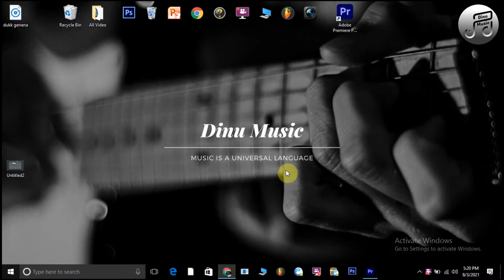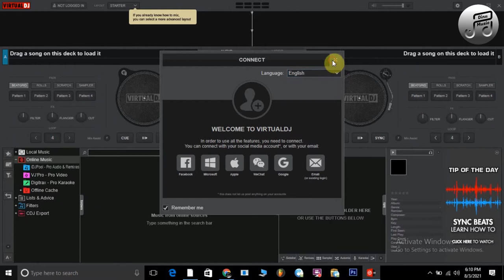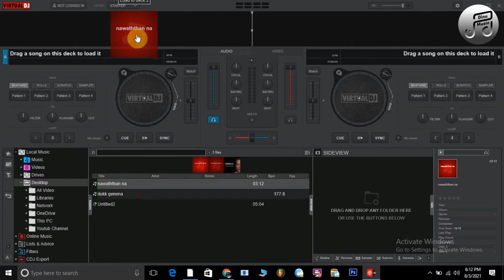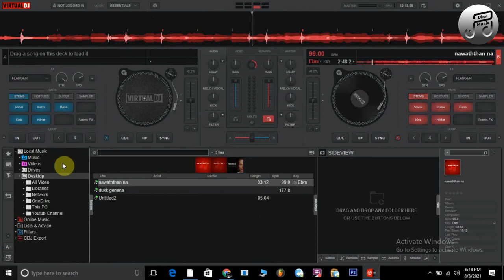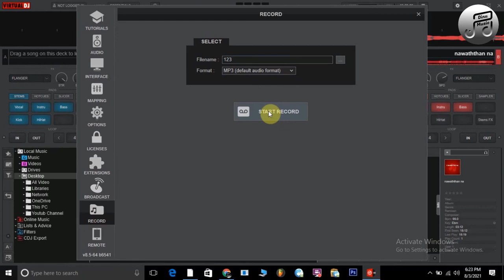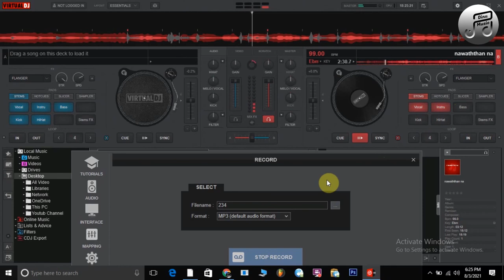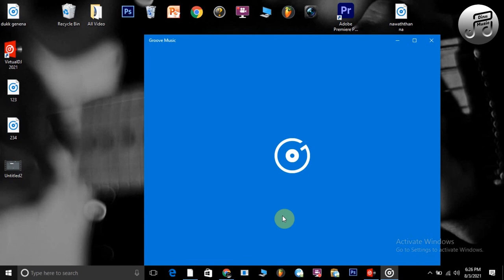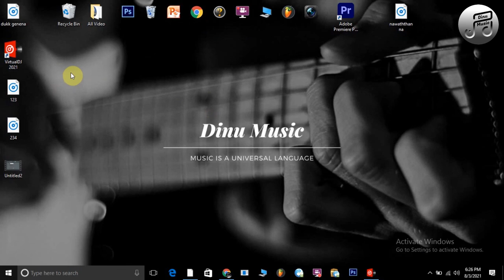How to make karaoke with Virtual DJ 2021 | With out voice | With out music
How to make karaoke with Virtual DJ 2021